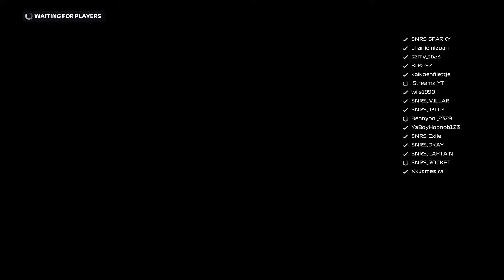SNRS Alpha Season 7 Round 15 Sin